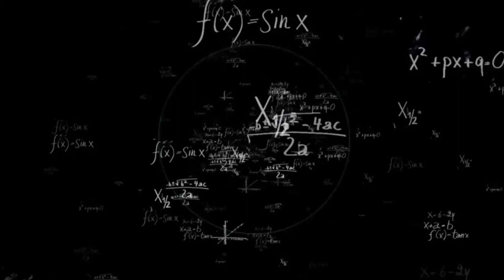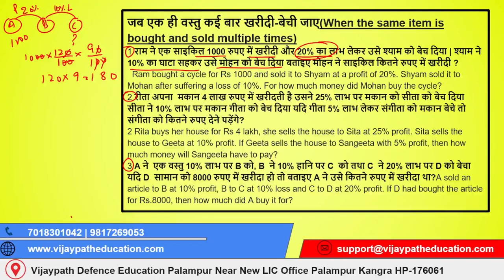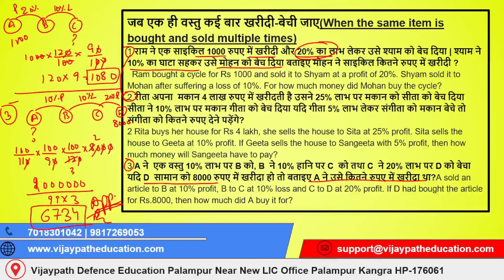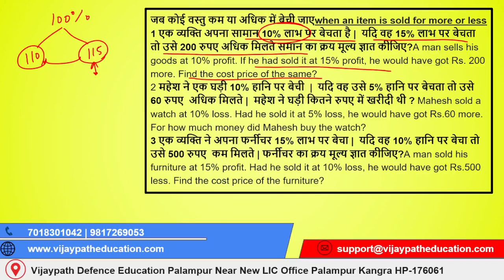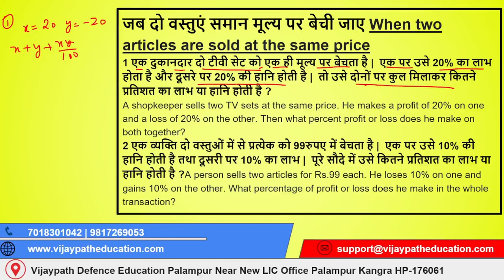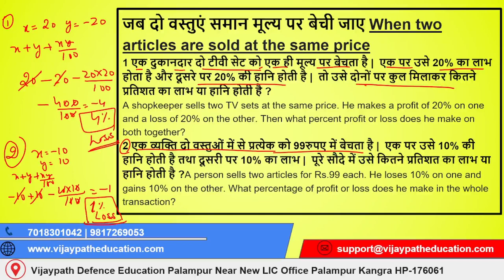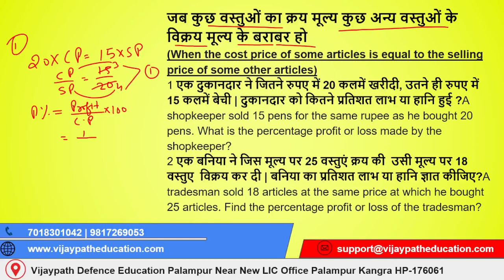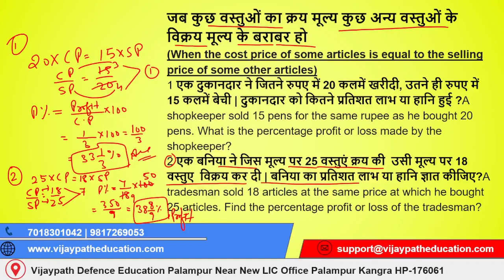Profit and Loss Class -2